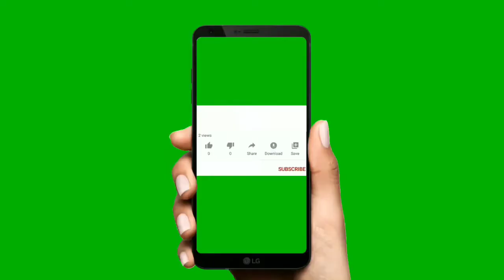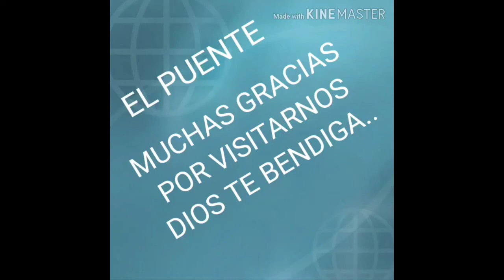MUSICA PARA COMENZAR UN NUEVO AÑO 2021!!!!!!